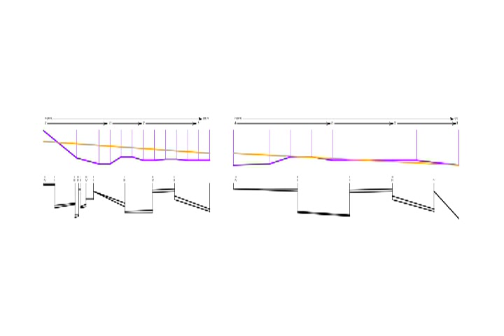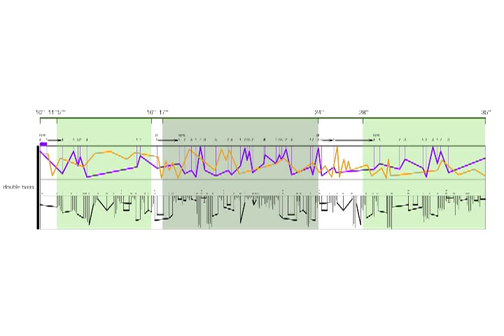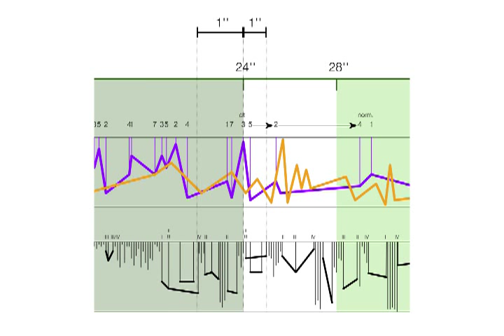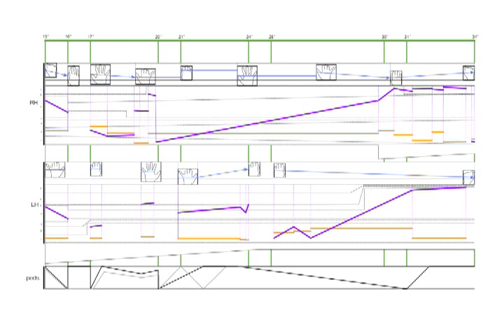Joan Arnau Pàmies on notation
Catalan composer Joan Arnau Pàmies speaks about the psychology of interpretation and his notational practice. This lecture was originally presented online at Goldsmiths, University of London as part of the Notation in Contemporary Music symposium (October 18-19, 2013).

A longer version of the materials presented in this video can be found in "Noise-Interstate(s): toward a subtextual formalization" as part of Noise In And As Music, edited by Aaron Cassidy and Aaron Einbond and published by the University of Huddersfield Press (2013).